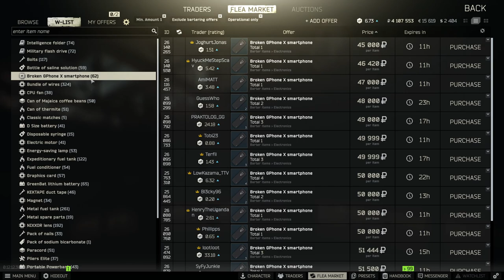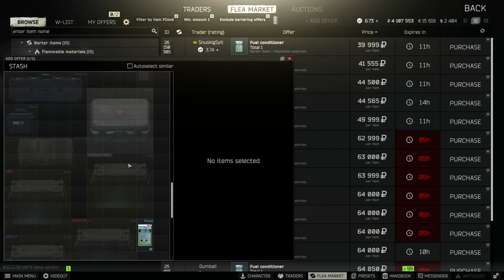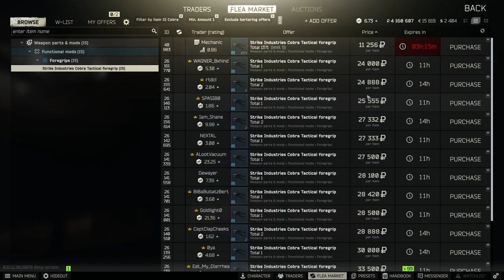Escape From Tarkov - Flea Market Undercutting & Cut Off Points EXPLAINED! How To List Items!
Channel Membership!

Recording Device